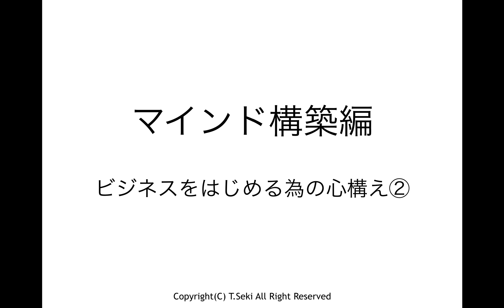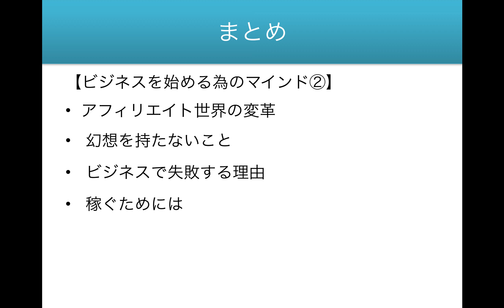ネットビジネス初心者の為のマインドセット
せっきー公式メルマガはこちら